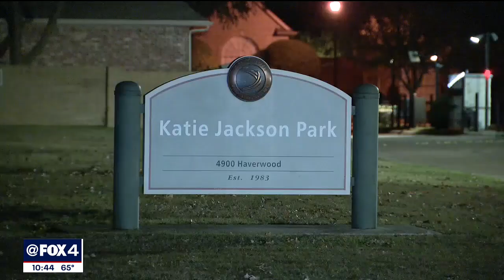Woman sexually assaulted at Dallas park, police say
Investigators are searching for the man who sexually assaulted a woman who was walking in a Dallas park late at night.